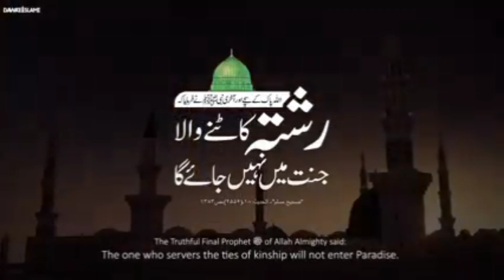بچے کی ہشیاری کام کر گی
اس  وڈیو کو ضرور دیکھیں اور چینل کو سبسکرائب کر دیں